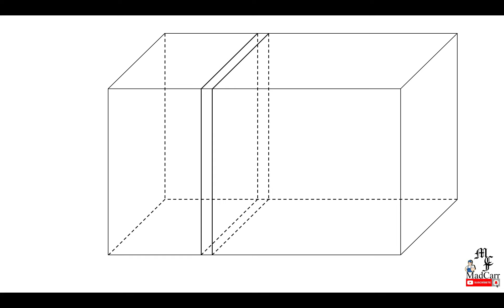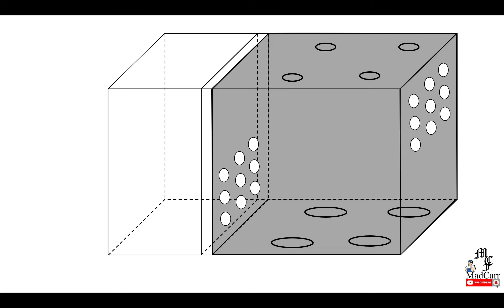Ola de calor - Aire acondicionado portátil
ENFRIADOR DE AIRE 100% FUNCIONAL